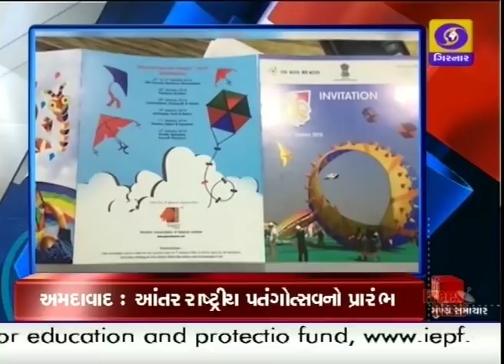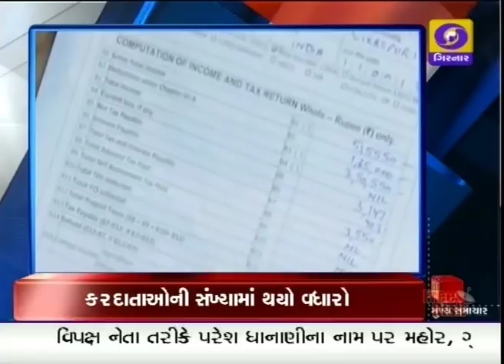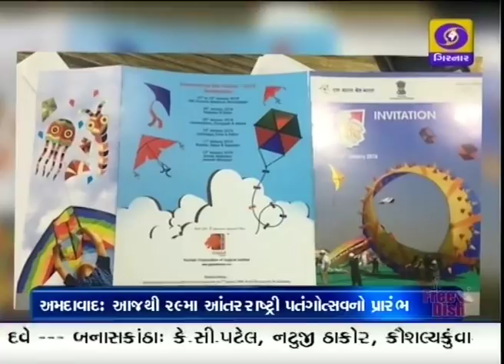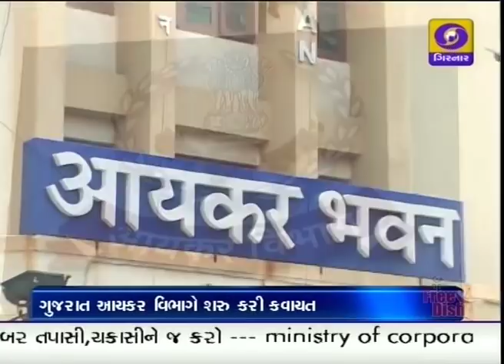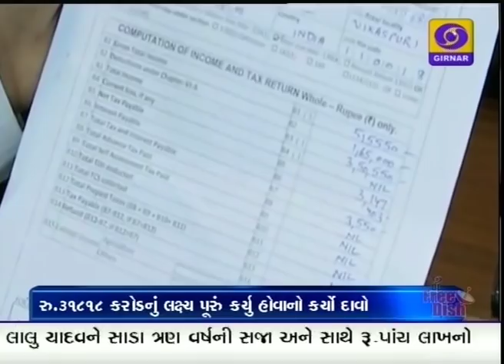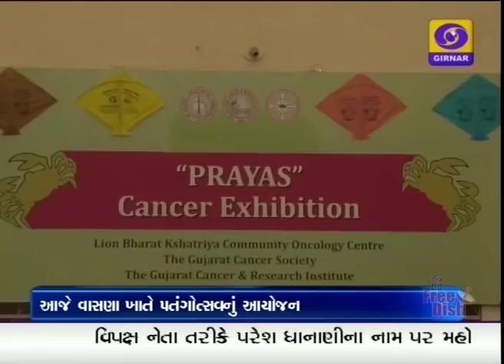Morning News 8.45 AM । 07-01-2018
DONALD TRUMP ON H1B1 VISA
AHMEDABAD KITE FESTIVAL 2018
PM NARENDRA MODI AT GWALIYAR (MP)
PARESH DHANANI VIPAX NETA
J&K SNOWFALL
RAJKOT FASHION SHOW